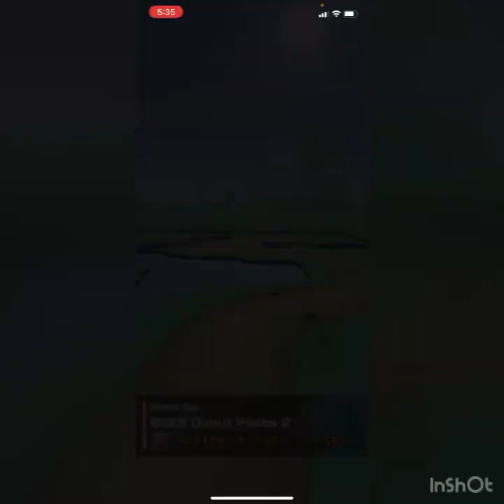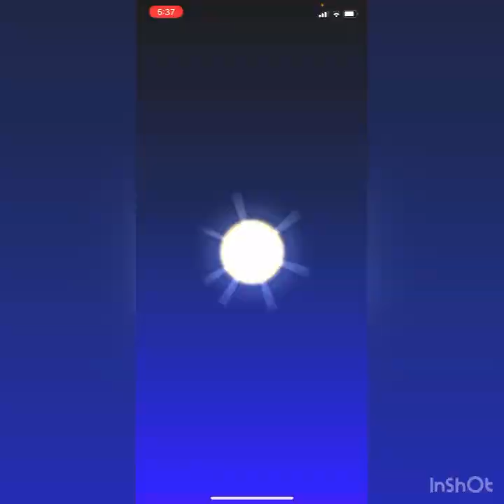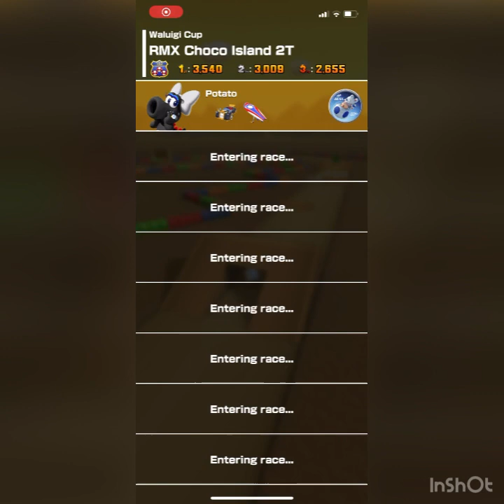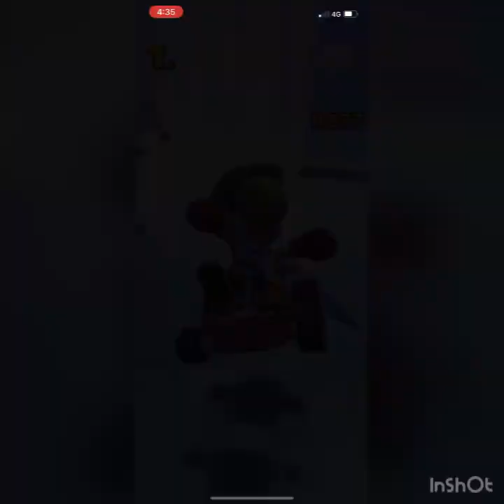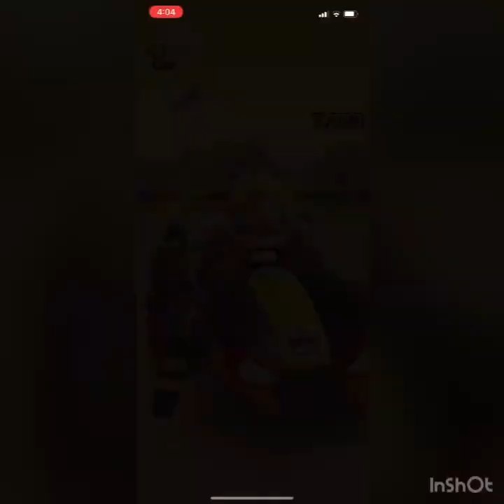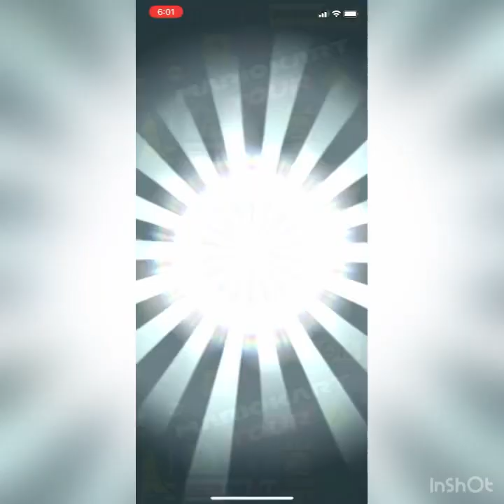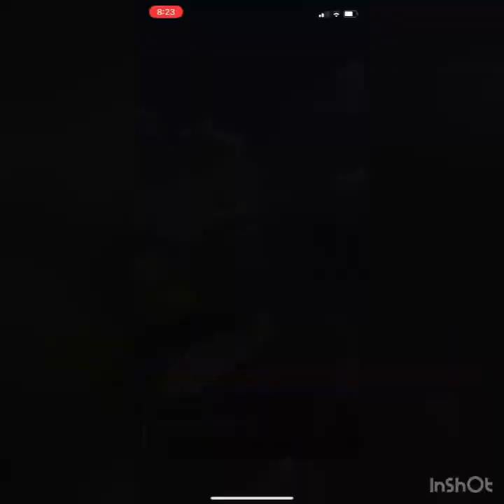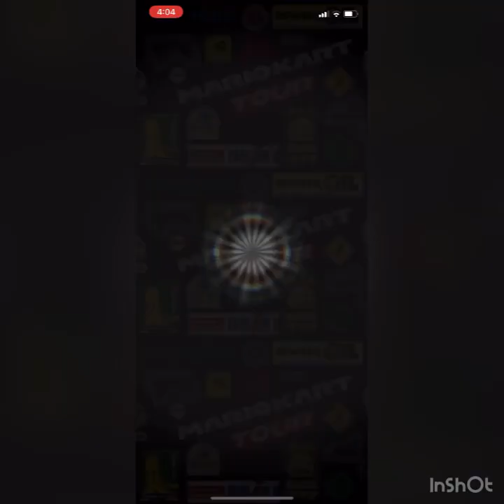Mario Kart Tour Part 27 - All Daily Challenges | Sydney Tour 2